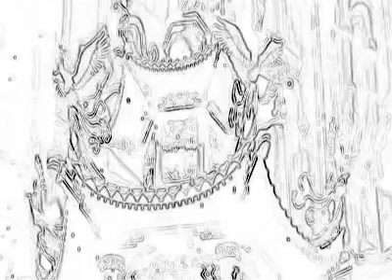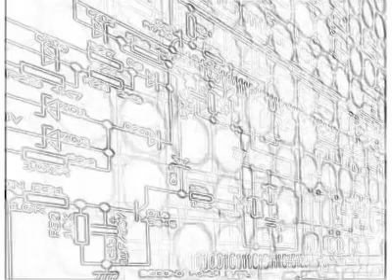"SAC-2406" AMV || GitS Main Theme